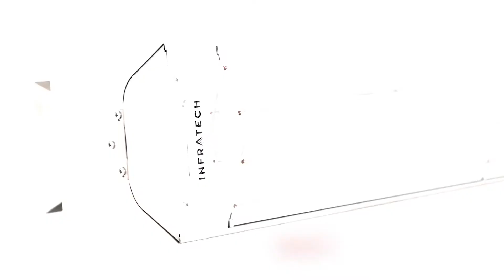Infratech WD-4024 39-inch Stainless Steel All-Weather Dual Element Heater - 240V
"WD" Series Marine-Grade Heaters - Dual Element

Anti-corrosive 316 stainless steel, marine-grade durability for even longer-lasting performance in coastal, alpine, windy, humid and other demanding environments.

Dual Element, provides more concentrated heat for recessed installations, large scale coverage needs and spaces with 8-14 foot mounting heights, typically installed w/solid state controls to vary the electric load for comfortable heat in a wide range of conditions, may be installed with duplex/stack switches for effectively a half or full power operation.

Marine-grade durability. For even longer-lasting performance. Choose Infratech’s new Marine UpGrade corrosion-resistant 316 stainless steel construction — and extend the lifespan of your Infratech heater in climates with exposure to extreme elements.